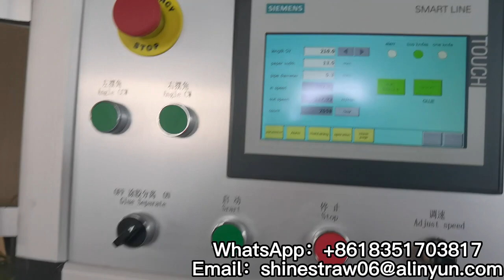1 blade paper straw making machine 150m/min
paper straws machine making is suitable for producing different sizes of paper straws diameter 3-16mm.Mainly used for the production of paper straws, pen core tubes, E-cigarette, Nail Sand Ring，Balloon stick making machine . paper straws machine making fully automatic1 cutting knife system.
1. The machine can be remotely linked later, and the system software program can be updated online
2. The minimum pipe diameter can reach 3 mm.
3. Full servo control. Adopt Taiwan TECO full servo motor.
4. The cylinder is SMC. The frequency converter is from ABB, Switzerland, and the display is from Siemens, Germany.
5. Automatic paper change. It will be more simple, faster and easier to operate.
6.all motors are deployed inside the machine, easy to clean external sanitation.
7. with the simplest transmission principle, to minimize the user maintenance frequency.
8. We have two alarm system, one jem paper, the other paper broken, or other machine problem, machine will stop automatic.
9. Automatic straw machine, we have our own patented technology.
10.The best thing we do is after-sales service. Pre-sales and after-sales personnel can be contacted at any time, and we will reply as soon as possible.
11.paper straw making machine without glue.

Our company is a manufacturer professional production straw machine，Production paper straw machine and plastic straws machine and straw packaging machines: